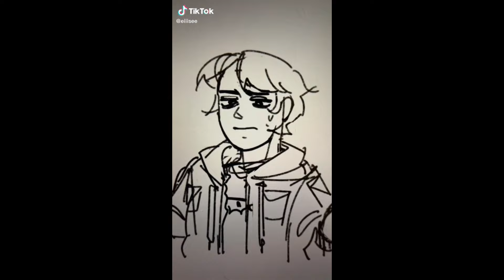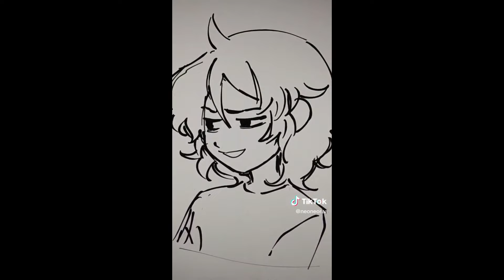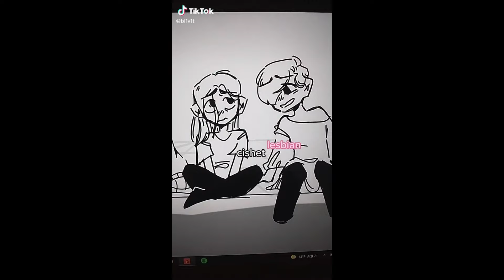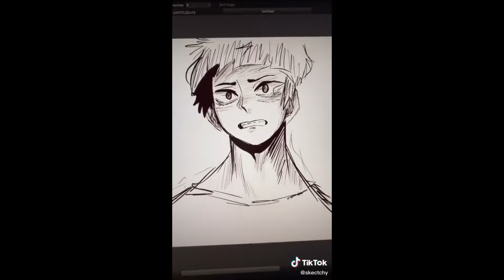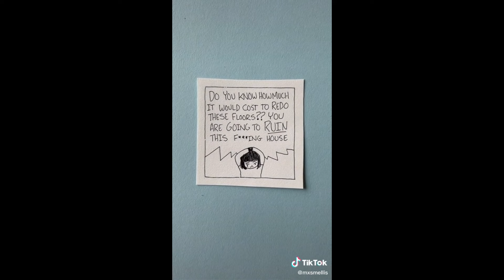Vent Art TikToks - Sad Compilation #5